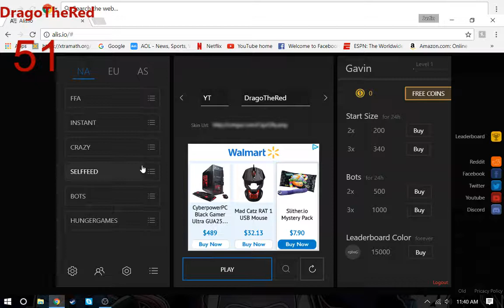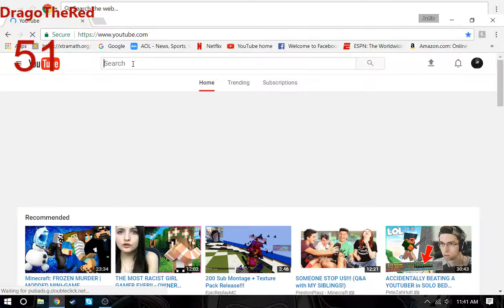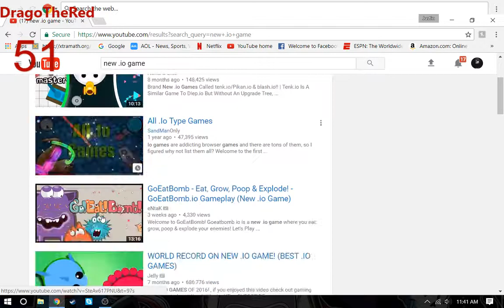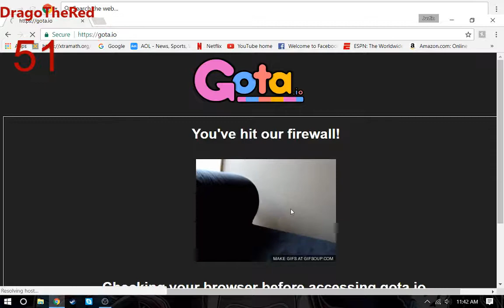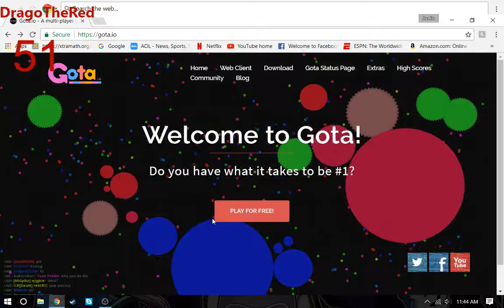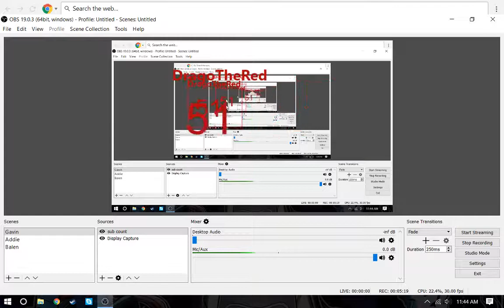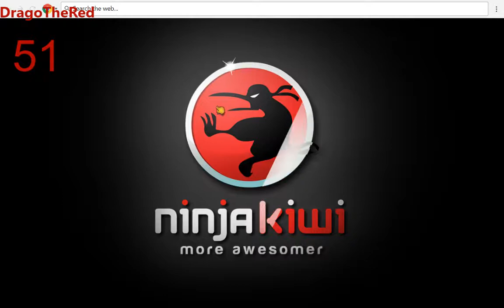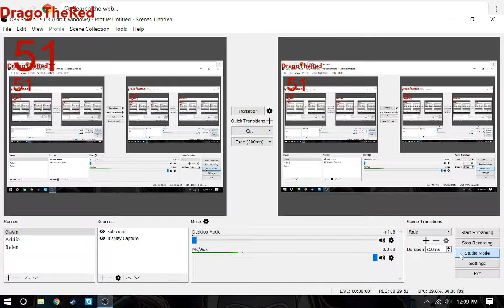Baloon Tower Defence i to good journey to 100 subs